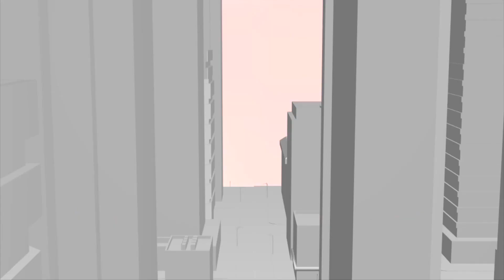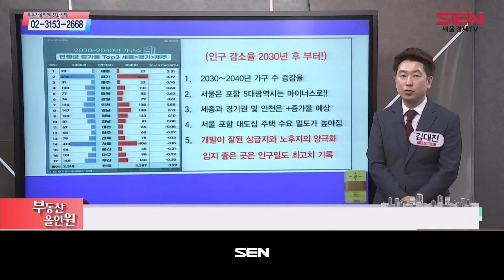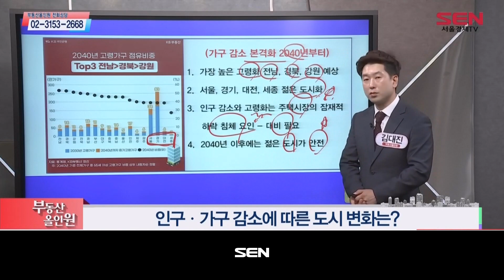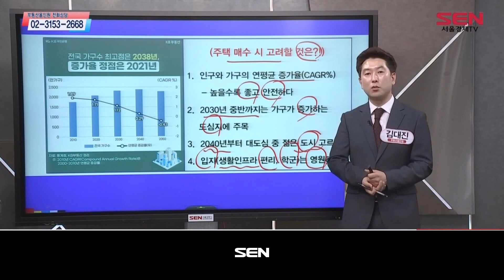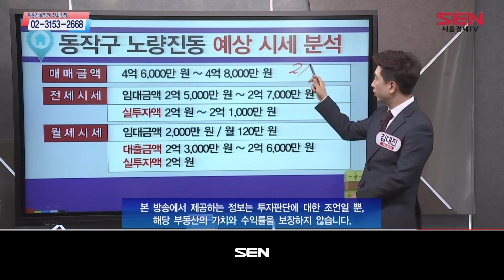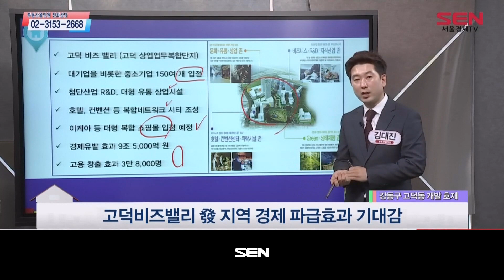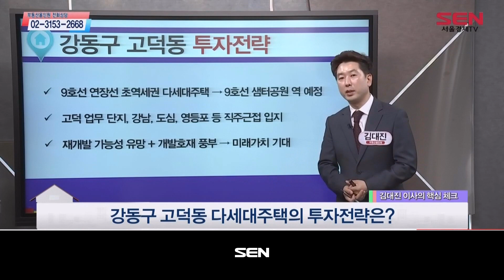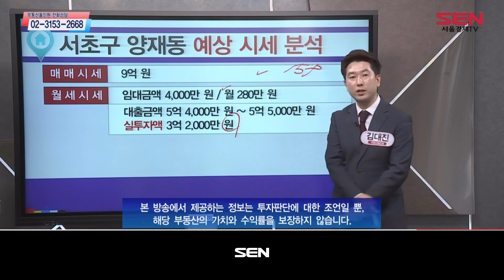부동산 올인원_2124회_20230614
1) 부동산 이슈진단 (출연자: 김대진)
- 국내 인구 감소에 따른 부동산 투자 변화는?

2) 부동산 정보체크 (출연자: 김대진)
- 동작구 노량진동 2룸 구조 다세대주택
- 강동구 고덕동 3룸 구조 다세대주택
- 서초구 양재동 상가